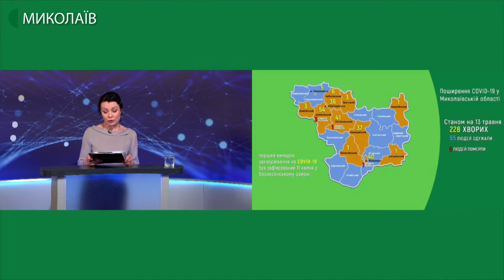Тема дня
Миколаїв долучився до всеукраїнської акції стопкультурнийкарантин, що відбулась 12-о травня. Мета акції – привернути увагу уряду до факту існування культурної індустрії в Україні і почати діалог з її представниками щодо можливого сценарію виходу з карантину. Скільки на Миколаївщині працівників культури, які були вимушені призупинити діяльність в умовах карантину? Чи можна відновити роботу закладів культури та масові заходи, не наражаючи людей на небезпеку зараження? – про це в програмі «Тема дня» 13 травня 2020 року.
Гості прямого ефіру:
Ігор Воронцов – організатор масових заходів
Дмитро Опішанський – голова Миколаївського осередку ГО «Спілка звукорежисерів України»